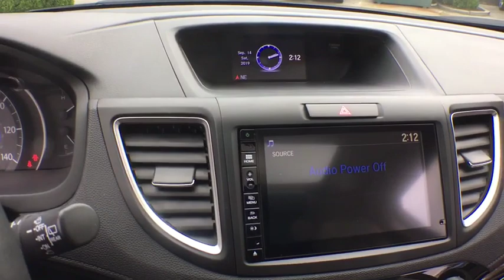2016 Honda CR-V White Plains, New Rochelle, Westchester, Scarsdale, Greenwich, NY U31019L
Kona Coffee Metallic Used 2016 Honda CR-V available in White Plains, New York at White Plains Honda. Servicing the New Rochelle, Westchester, Scarsdale, and Greenwich, NY area.

Certified. Brown 2016 Honda CR-V EX-L AWD CVT 2.4L I4 DOHC 16V i-VTEC AWD.brbr**No Games**No Gimmick** The price you see is the price you pay at White Plains Honda. No other dealership will treat you like family the way we do here, we've got an excellent customer satisfaction rating. Recent Arrival! Odometer is 3338 miles below market average! 25/31 City/Highway MPGbrbrCertification Program Details: Type your description here Awards:br * 2016 KBB.com Brand Image Awardsbr2016 Kelley Blue Book Brand Image Awards are based on the Brand Watch(tm) study from Kelley Blue Book Market Intelligence. Award calculated among non-luxury shoppers.  Kelley Blue Book is a registered trademark of Kelley Blue Book Co., Inc.brCertified vehicles includes preowned 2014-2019 Hondas with less than 80k miles. DUE TO OUR HIGH INVENTORY TURNOVER, IT MAY BE POSSIBLE THAT A LISTED VEHICLE MAY BE SOLD. IF SO, WE WILL PRESENT YOU WITH SIMILAR VEHICLES AT A SIMILAR PRICE. To find the best value, we do the research before you do. We strive to provide you with the best value on every vehicle. Family operated since 1929, our success is due to being a highly customer centric dealership, attending to your every need.brbrReviews:br * Exceptional fuel economy compared to other crossovers; plenty of adult-sized room in both seating rows; more cargo capacity than most rivals; rear seatbacks fold flat at the tug of a lever; appealing roster of tech and safety features. Source: Edmunds